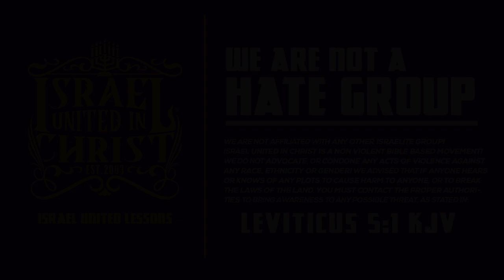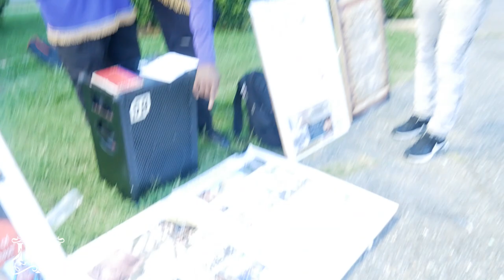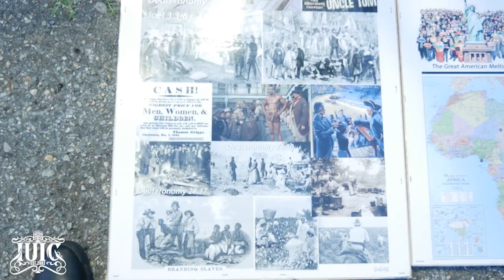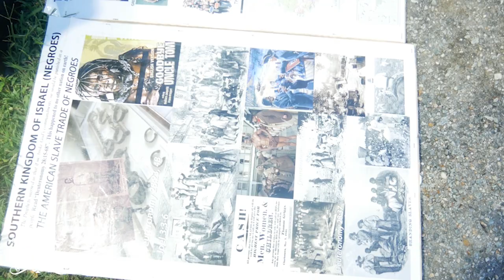IUIC: What In The Hell is Hell?